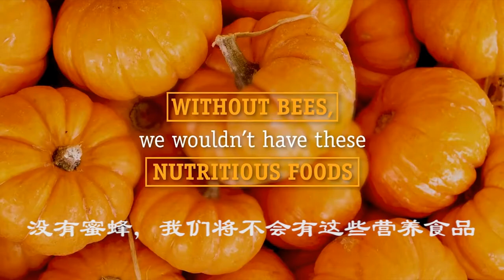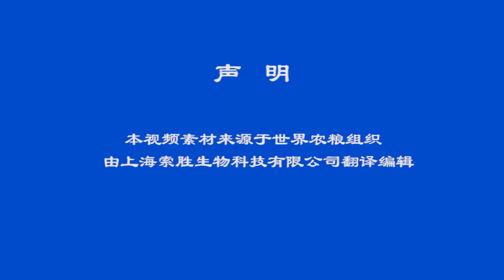World Bee Day | 20 May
For centuries bees, among the hardest working creatures on the planet, have benefited people, plants and the environment. By carrying pollen from one flower to another, bees and other pollinators enable not only the production of an abundance of fruits, nuts and seeds, but also more variety and better quality, contributing to food security and nutrition.

Pollinators such as bees, birds and bats, affect 35 percent of the world's crop production, increasing outputs of 87 of the leading food crops worldwide, plus many plant-derived medicines. Three out of four crops across the globe producing fruits or seeds for human use as food depend, at least in part, on pollinators.

Why a World Bee Day?

By observing World Bee Day each year, we can raise awareness on the essential role bees and other pollinators play in keeping people and the planet healthy, and on the many challenges they face today. We have been celebrating this day since 2018, thanks to the efforts of the Government of Slovenia with the support of Apimondia, that led the UN General Assembly to declare 20 May as World Bee Day.

The date for this observance was chosen as it was the day Anton Janša, a pioneer of modern apiculture, was born. Janša came from a family of beekeepers in Slovenia, where beekeeping is an important agricultural activity with a long-standing tradition.

Today bees, pollinators, and many other insects are declining in abundance. This day provides an opportunity for all of us – whether we work for governments, organizations or civil society or are concerned citizens – to promote actions that will protect and enhance pollinators and their habitats, improve their abundance and diversity, and support the sustainable development of beekeeping.